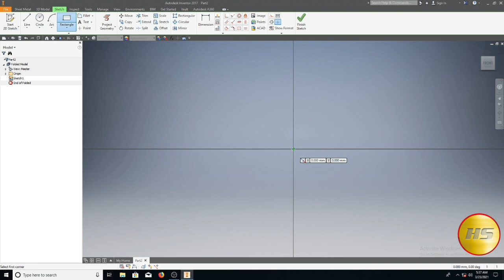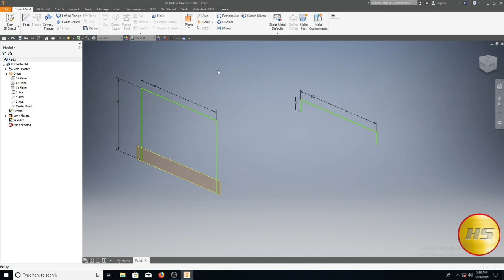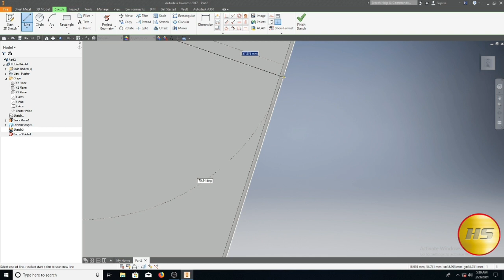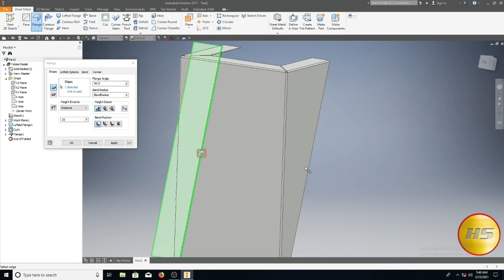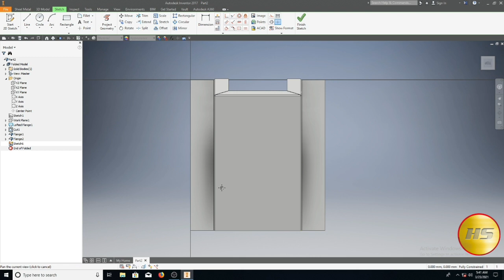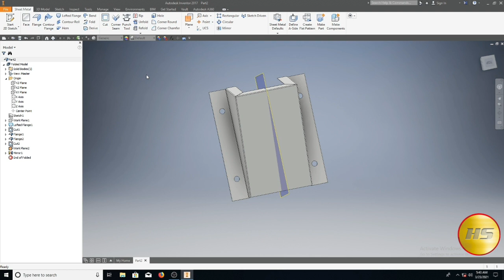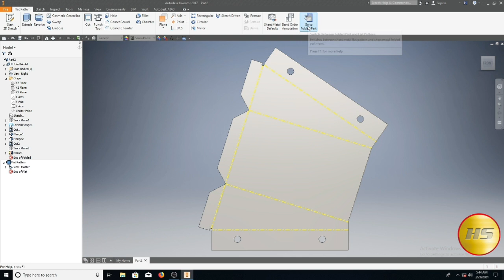AUTODESK INVENTOR, SHEET METAL #2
Tutorial membuat Sheet Metal